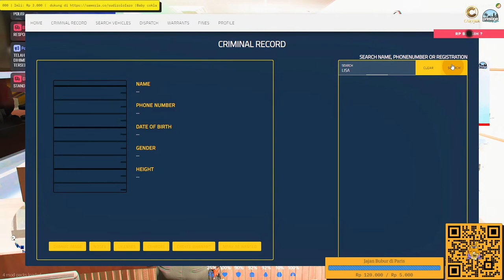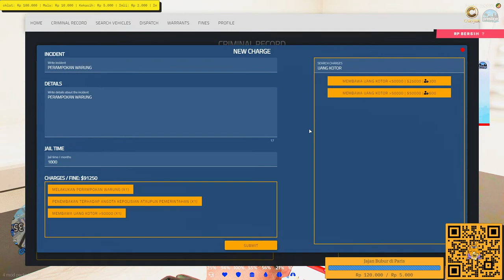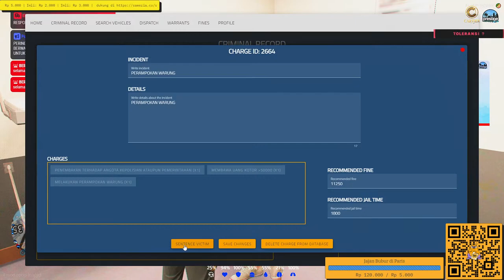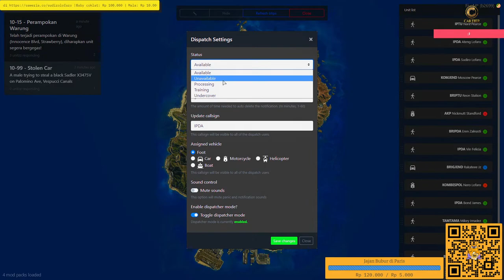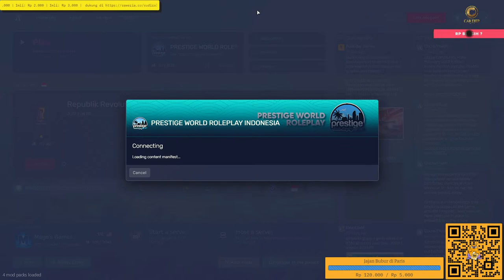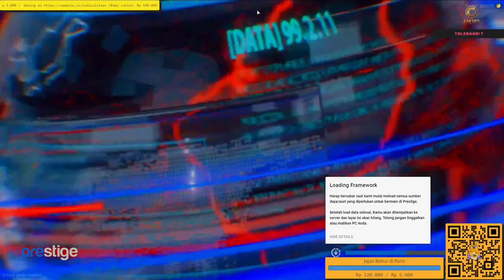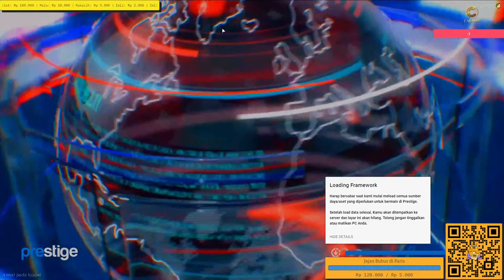[LIVE] SUDIRO ON DUTY | Rabu Rabu Kok Ngebadut? DAY-34